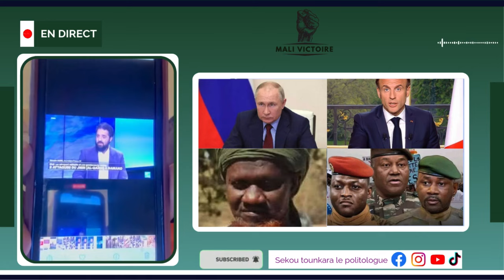Très très urgent et bonnes nouvelles Russie/France, Niger,Burkina Faso Voici Les surprises